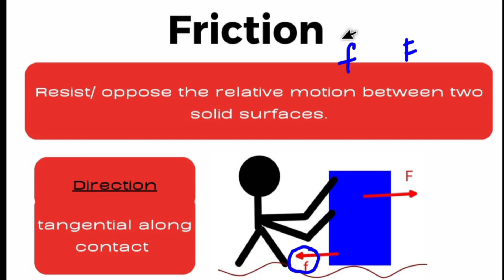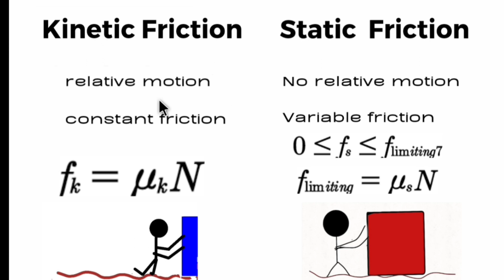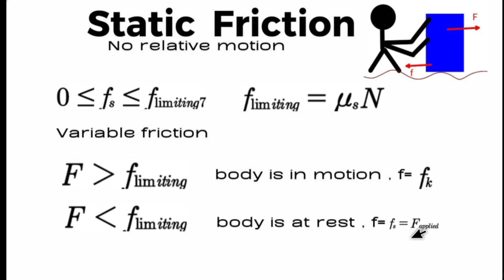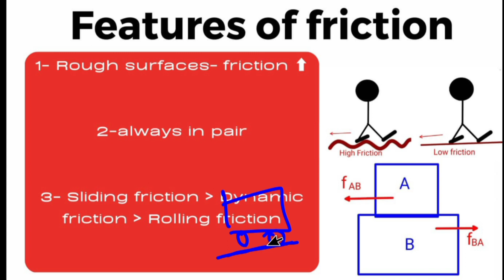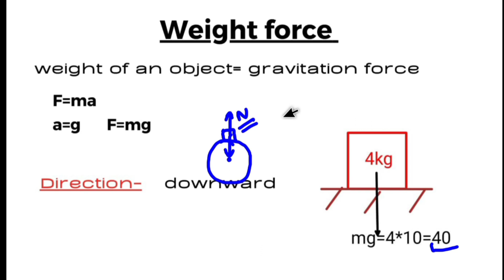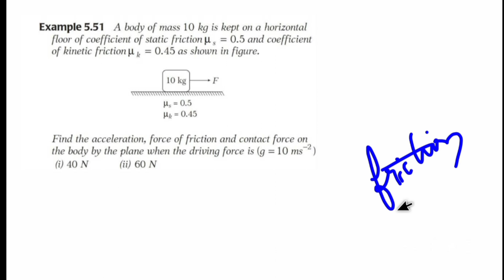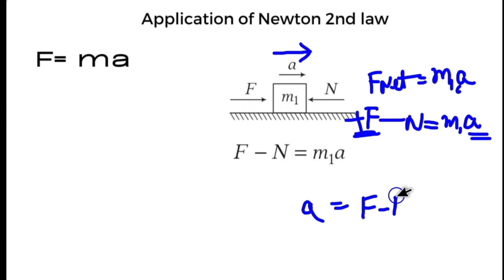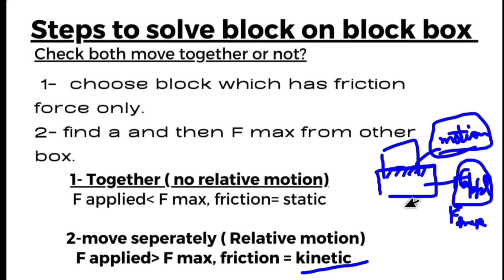Friction PGT PHYSICS| EMRS,DSSSB ,KVS,NVS, RPSC PGT, state pgt PHYSICS EXAM||class 11 physics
About me-
I did my M.sc in physics  from IIT kanpur and cleared Csir Net (AIR 59),  IIT jam ( AIR162), Gate and BARC.

About video-
In this video , about  important topics of friction and some questions related to friction for PGT physics exam.

PART4 LINK

 Mathematical physics-H.K das

Introduction to electrodynamics- Griffith

introductory nuclear physics-Kenneth S. krane

Nuclear and particle physics -martin

introduction to quantum physics- David J. Griffith

Quantum physics- H.C verma

statistical mechanics- R.k patheria

optics - Ajoy ghatak

Wave and oscillation- N subharmanyam

wave and oscillation- NK bajaj

electronics device - Floyd